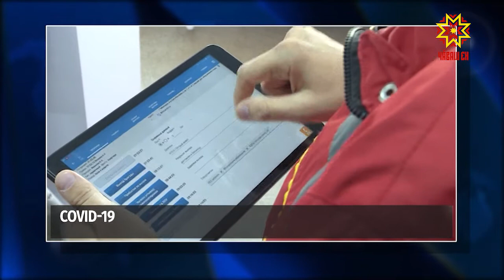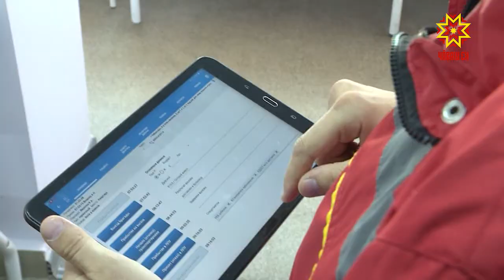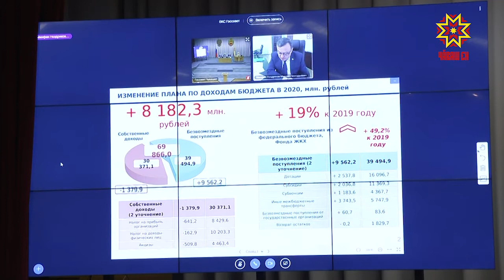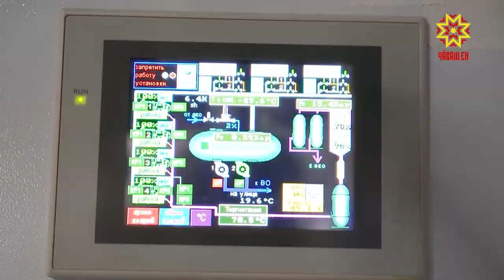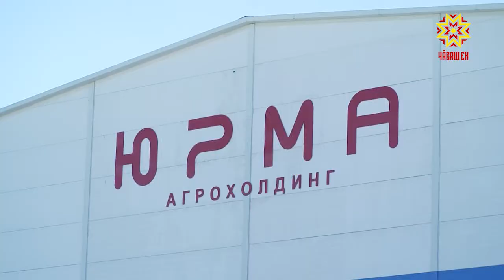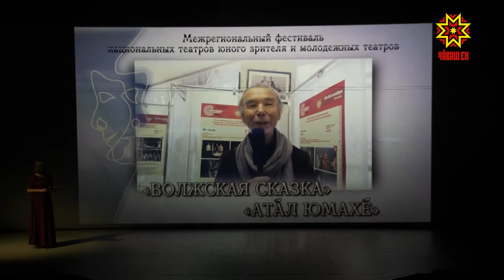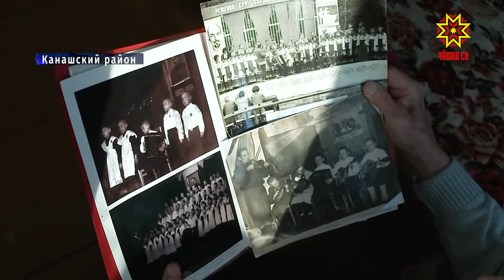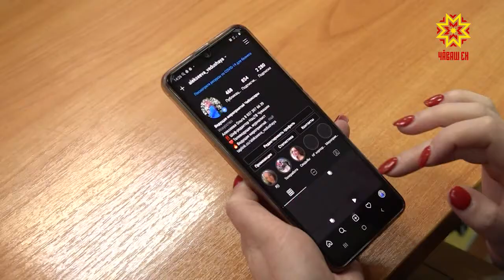Республика 17.11.2020 на русском языке. Вечерний выпуск